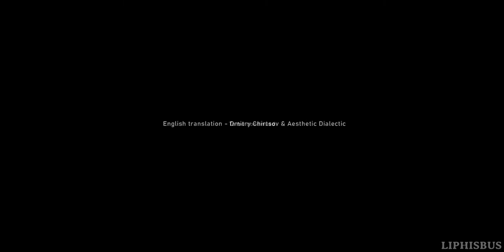Tsugi no Medium - Full Prologue | Playthrough [No Commentary]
This story revolves around Ikuro - an ordinary citizen of NIGHTFALL-04, lonely and miserable. He still doesn't have a family or a circle of close friends, but he's chock full of bad habits. It seems like nothing can change this status quo, but...
Due to unforeseen circumstances, Ikuro has to move into a new apartment, where he's met by the cheerful voice of HUMI - a modern generation home interface. From this day on, Ikuro's life starts going in a completely unexpected direction.